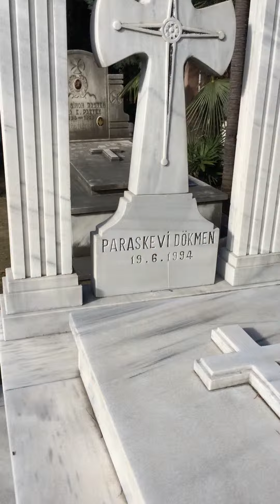PARASKEVİ DÖKMEN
Şişli Rum Ortodoks Mezarlığı 12/A Teyzemin Mezarı Paraskevi Dökmen.19-06-1994 Vefat Etmiştir Türkiyede İstanbulda Bulunmakta Olan  Resmi Mezarıdır.
Bu gerçek bir mezardır hayatta iki teyzemden biri Marika hanımdır biriside Paraskevi hanımdır bu mezarları ve aile kimligimi Aziz Türkiye Cumhuriyeti Devleti kabul etmiştir bu kimlikleri kabul etmeyen ve bu mezarları inkar edenler vardır o Hristiyan Kurumların adlarını yazmıyacagım Annem  Türk ve Müslüman olmuş olabilir bu olay kimseyi alakadar etmez önemli olan Kimden doğmuş oldugudur ve aslı tabiyatıdır geçmişidir sayglarımla Uğur Özeren İzmir Türkiye.